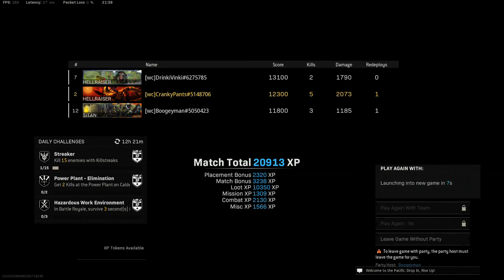Call of Duty: Warzone - Rebirth Island [Sezona 5] 1. Pobjeda - Trio s Boogeyman i DrinkiVinki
Like my videos and you want to support me?